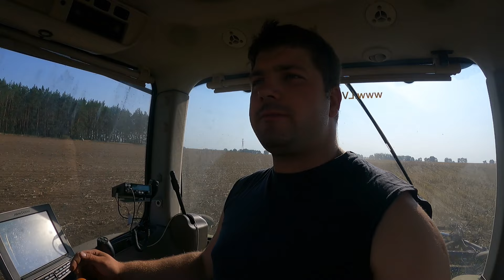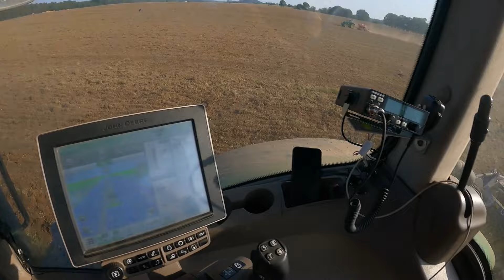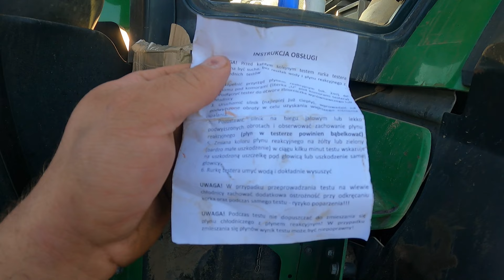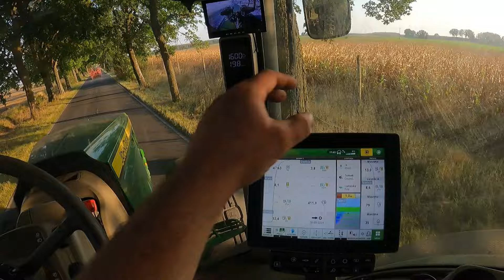Uprawa pod żyto! Problem z 7270R i kolejne zmiany!